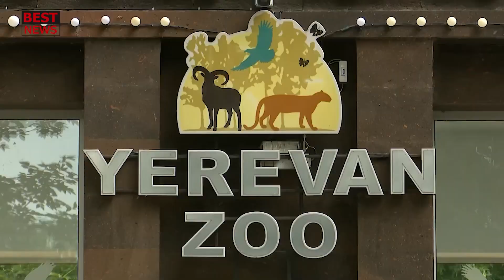Ոչ միայն իմ թոռնիկները, այլ բոլոր երեխաները ուրախանան․ Ծառուկյանի նվերը Կենդանաբանական այգուն